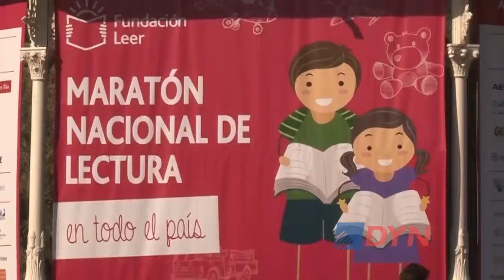La maratón nacional de lectura, otra forma de acercar a los chicos al mundo de los libros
La directora ejecutiva de la Fundación Leer, Patricia Mejalelaty, destacó a DyN que el evento “busca promover y acercar a los chicos a los libros en todo el país”. Este año se realizó la edición número 13 y participaron representantes de más de 3.960 localidades. “Mi abuelo me ayudó, antes de ir a la primaria, a dibujar las letras porque las letras son un dibujo”, rememoró Nik, el humorista gráfico que impulsa la iniciativa.